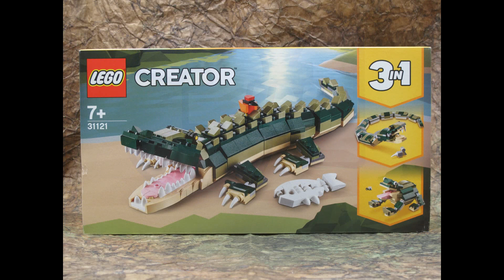Review LEGO® 31121 CREATOR 3 in 1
SET LEGO® 31121 CREATOR 3 in 1
Il SET permette la costruzione di tre animali selvatici: il coccodrillo, un serpente e la rana.
Il coccodrillo ha il corpo e zampe snodabili e la mascella apribile.
Viene accompagnato da un piccolo uccello e lo scheletro di un uccello più grande.
Il coccodrillo misura 4 cm di altezza, 38 cm di lunghezza e 12 cm di larghezza.
Il serpente è completamente snodabile e viene accompagnato da un topolino.
La rana è in compagnia di una mosca; essa può muovere le zampe ed estendere la lingua.
In vendita dal 1 Giugno 2021 su Lego.com
Euro 29,99
Età +7
Pezzi 454

The SET allows the construction of three wild animals: the crocodile, a snake and the frog.
The crocodile has the body and articulated legs and the jaw opening.
It is accompanied by a small bird and the skeleton of a larger bird.
The crocodile measures 4 cm high, 38 cm long and 12 cm wide.
The snake is fully articulated and is accompanied by a mouse.
The frog is in the company of a fly; it can move its legs and extend its tongue.
On sale from 1 June 2021
Euro 29,99
Age +7
Pieces 454

FOTOGRAFIA COSTRUTTIVA RLOC
-  WEB